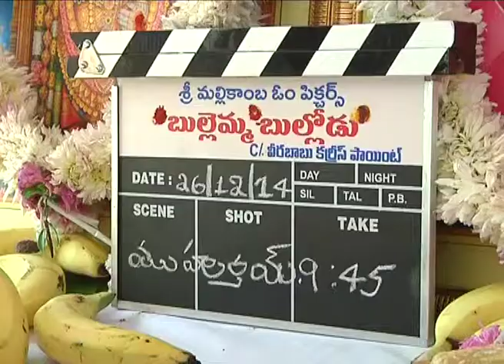Bullemma Bullodu opening Video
Watch Bullemma Bullodu opening video  || Telugu Movie Parts / Full Length Movie / Video Songs / Comedys.

Directed by  Srikanth Addala
Produced by  Tagore Madu,
Nallamalapu Srinivas
Written by  Srikanth Addala
Starring  Varun Tej,
Pooja Hegde,
Prakash Raj,
Rao Ramesh,
Brahmanandam
Cinematography  V. Manikandan
Production
company
Leo Productions
Country  India
Language  Telugu
For More:

2) Raghuvaran BTech Audio Launch Upcoming Telugu Movie @ Amala Paul  -